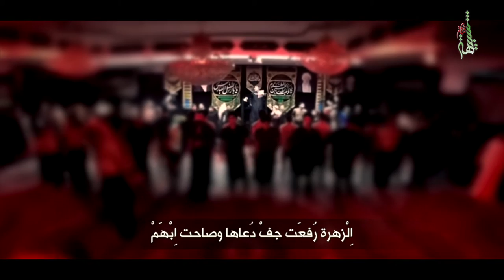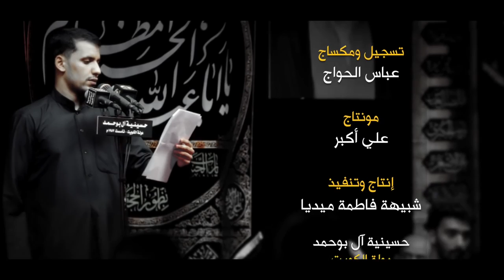الملا علي بوحمد- خلقنا للحسين